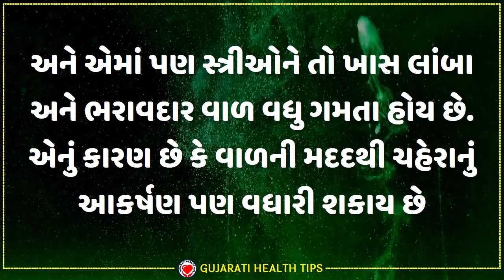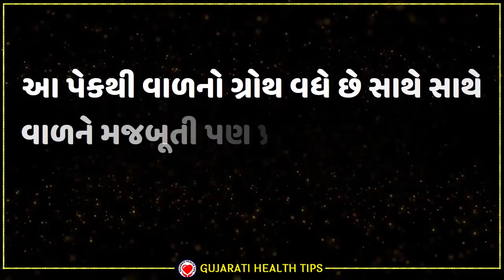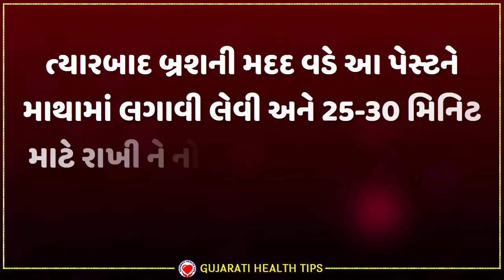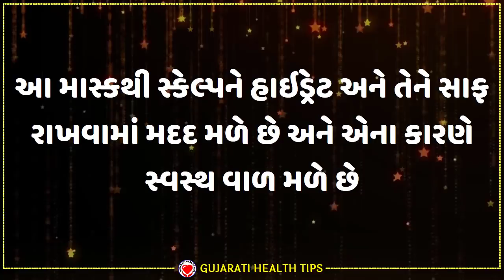દહીંમાં આ વસ્તુ ઉમેરીને વાળમાં લગાવો | Dahi ma aa vastu umeri ne vaal ma lagavo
દરેક રોગ, બિમારી માટે ઘરેલુ ઉપચાર,મજેદાર ઘરગથ્થુ નુસખા, વિવિધ બિમારીઓ માટે અકસીર ઉપાય, દેશી ઓસડિયાં, દેસી દવા રામબાણ ઇલાજ, અને બિજુ ઘણુ બધુ શીખો આરોગ્ય સ્વસ્થ રાખવા માટે તમામ વિડીયો જુવો ગુજરાતી ભાષામાં.
Health Tips in Gujarati, Gharelu Nuskhe, Desi Upchar, Ilaaj, Upay, Home Remedies, etc in Gujarati.

વાળને ખરતા રોકવાના ઉપાય, વાળને ખરતા અટકાવવાના ઉપાય, વાળને ખરતા રોકવા, વાળને લાંબા કરવાની રીત, ખરતા વાળને અટકાવવાની દવા, વાળ માટેના ઘરેલું નુસખા, વાળને ખરતા રોકવા માટેનાં 5 ઉપાયો,
 How to stop hair fall in gujarati,